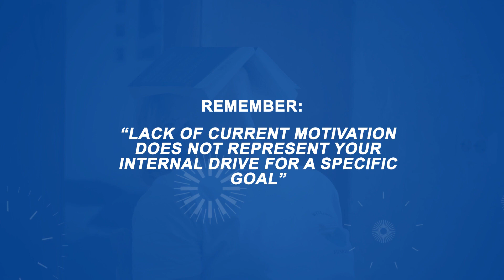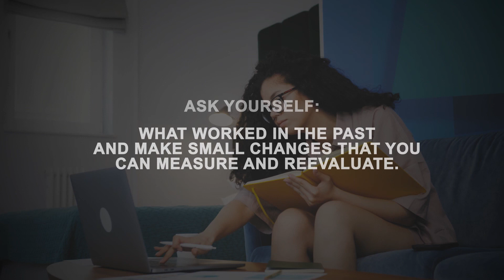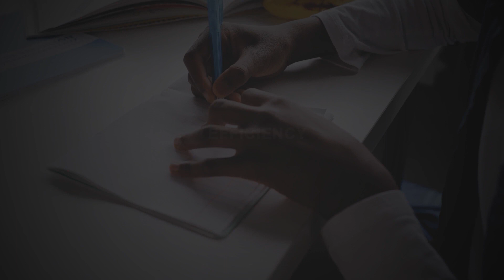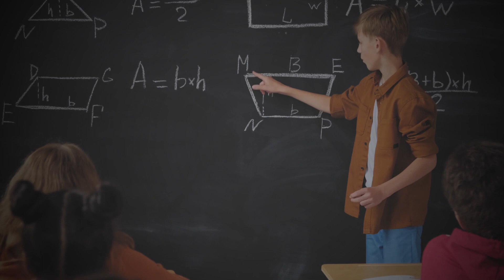Medical School Step By Step How To Stay Motivated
👋🏻 Hey guys!
Wanna know the secrets on How To Stay Motivated in Medical School?
The journey to become a doctor is one of the hardest and most stressful ones as they have to go through tough and rigorous training throughout their medical education.
It is truly a test of survival among the students and is one of the most testing phases of an individual’s life.
It can often be demotivating and depressing, especially when you find the workload overwhelming and intense.

TimeLine:

00:00 - Introduction
00:23 - Lack Of Motivation Doesn't Reflect Your Desire For The Goal
00:52 - Identify The Main Cause For Loss Of Motivation & Address It Daily
1:49 -  Be Input Driven
3:04 - Your Peers Are Motivators Not Competition

Have a great day and talk to you soon ✌🏻

Also, share the video with any of your friends who may benefit from them 😁